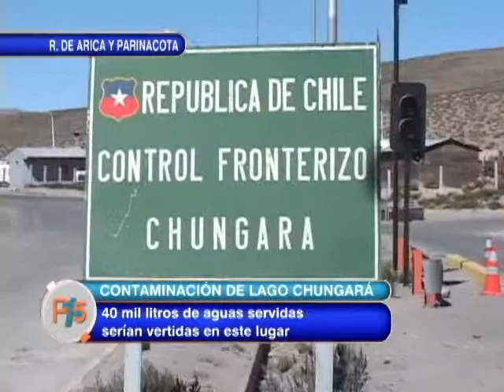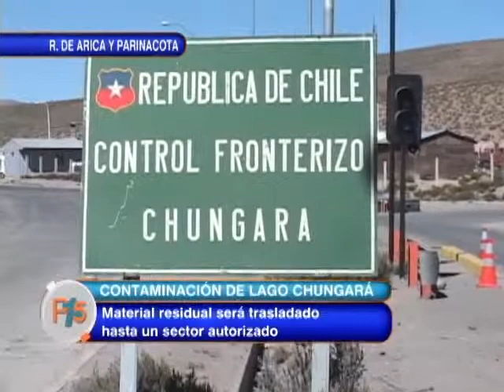P15 Cap 61 28 08 13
Progreso v/s "patrimonio histórico" es el tema central de este capítulo de Panorama 15, tema que profundizamos en el estudio junto a Sebastián Gray, Presidente del Colegio de Arquitectos de Chile.Esto además de una amplia revisión de la contingencia regional.